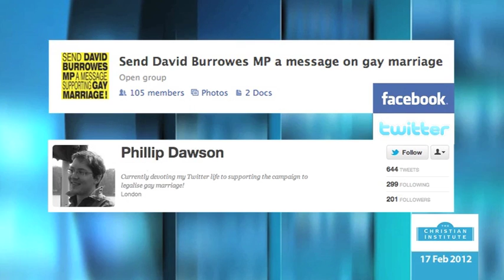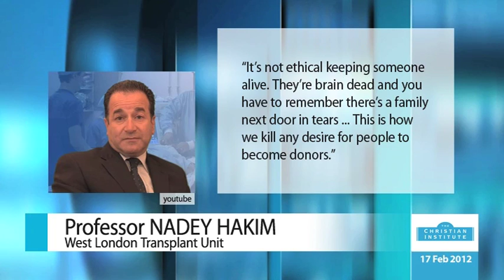News Bulletin 17 February 2012 -- The Christian Institute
Government Minister Eric Pickles, has vowed to overturn a High Court decision, in which Mr Justice Ouseley ruled that prayers held as a formal part of council meetings are unlawful -- and at an extraordinary meeting of Bideford Town Council this week, - councillors have decided to appeal the High Court ruling -- David Cameron and the Speaker of the House of Commons John Bercow have backed the saying of prayers in the House of Commons -- David Burrowes MP, is facing a campaign against him, led by his own constituency treasurer, Phillip Dawson - accusing him of 'intolerance' over his opposition to same sex marriage -- Plans to keep brain dead patients 'alive', so that their organs can be harvested for transplant, are being considered by the British Medical Association -- Children as young as five are being targeted to participate in a homosexual and transgender storytelling event at a Church of Scotland venue in Edinburgh -- And the Queen has defended the Church of England's role in protecting freedom of religion in an event to mark her Diamond Jubilee.